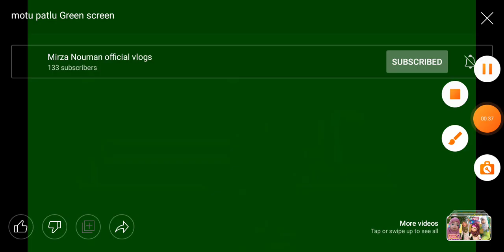Motu patlu cartoon | Episode 1 | motupatlu cartoon motupatlukijodi | Cartoons World